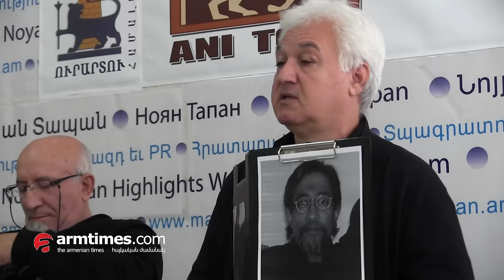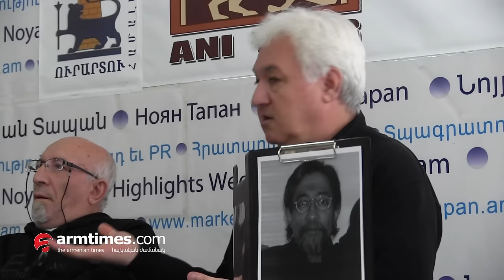Աթեշյանի պահարանից գողացված թանկարժեք Աստվածաշունչ են գտել. Դասընկերը բացահայտում է